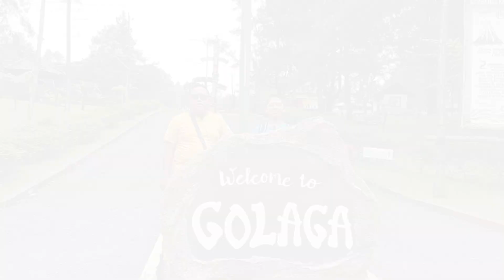GOLAGA GOA LAWA PURBALINGGA PART 1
Song copyright : CV. Pragita Prabawa Pustaka